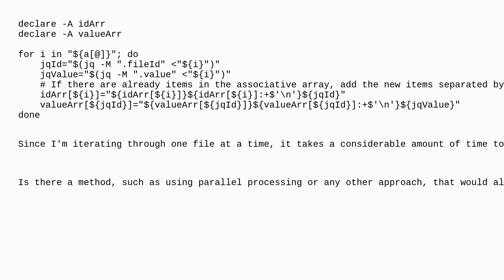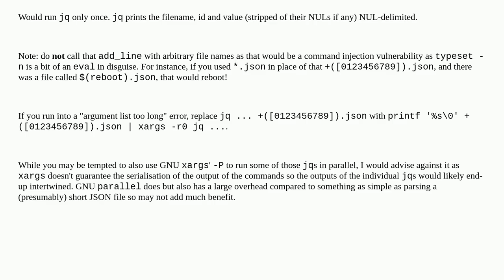Unix: Using parallel processes to speed up an interative bash loop, but I need the to create an a...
Using parallel processes to speed up an interative bash loop, but I need the to create an associative array inside the loop

A special thanks goes out to the community

  bash shell-script